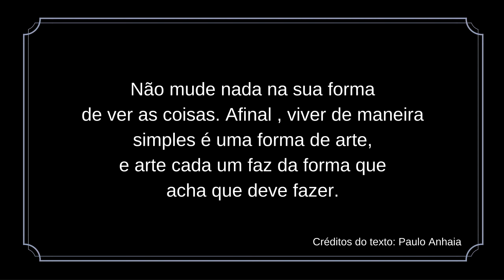Trail Running e Consumismo - Nature Sessions por George Volpson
Neste primeiro Nature Sessions, falo um pouco sobre trail running, consumismo e a incoerência dessa relação como acontece atualmente.

E para você que não conhecia o meu canal